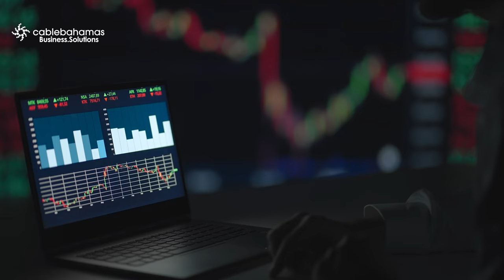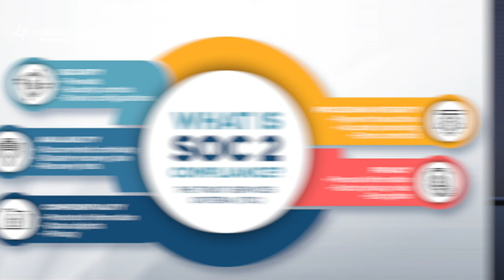Cable Bahamas is SOC 2 Compliant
From the get-go, we’ve known that protecting our customers’ data is a huge responsibility—one that we continue to take seriously. We are delighted to announce that Cable Bahamas is officially SOC 2 compliant.

Businesses take extensive security measures to protect sensitive data and it is critical that you work with a provider that is SOC 2 compliant.